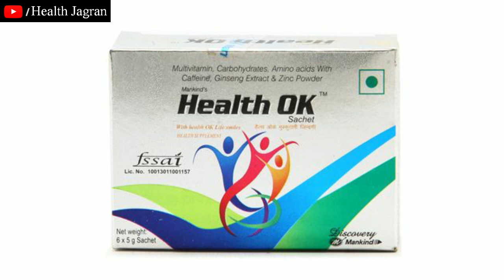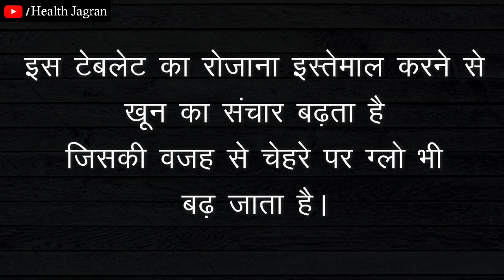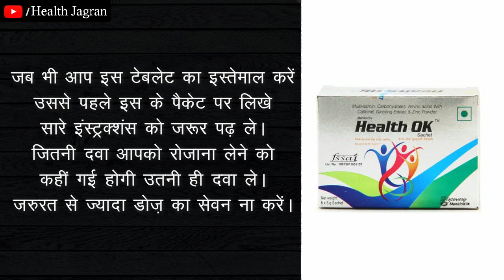HEALTH OK Tablets,how to use, side effect, benefits, price, review in hindi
health ok tablets uses and side effects in hindi,
health ok tablets uses in telugu,
health ok tablets uses and side effects,
health ok tablets uses and side effects in telugu,
about health ok tablet,
what is health ok tablets,
health ok tablets benefits in hindi,
health ok tablet bangla,
health ok tablet benefits in tamil,
health o k tablets,
health ok tablets dosage,
health ok tablets for weight gain,
health ok tablet,
health ok tablets review,
health ok tablets in hindi,
health ok tablet content,
health ok tablet ingredients,
health ok tablet usage,
health ok tablet use,
health ok tablets price in india,
health ok tablets uses in tamil,
t health ok tablets,
health ok tablet khane se kya hota hai,
health ok tablets kannada,
health ok tablet ke bare mein,
health ok tablet ki price,
health ok tablet ke side effect,
health ok tablet khane ka tarika,
health ok tablet khane ke fayde,
health ok tablet mankind,
mankind's health ok tablets benefits,
health ok multivitamin tablets review,
health ok tablets odia,
benefits of health ok tablets,
health ok tablet photo,
health ok tablet price in pakistan,
health ok tablets telugu,
health ok tablets uses in kannada,
mankind's health ok tablets,
health ok tablet ka price,
health ok tab,
health ok tablet composition